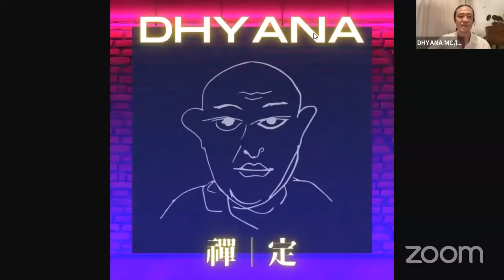Day 3 DHYANA, Dzongsar Khyentse Rinpoche | 禪定 宗薩欽哲仁波切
Dhyana, a quick meditation session with Dzongsar Khyentse Rinpoche on March 31 to April 5, 2022. Rinpoche gave these 6 sessions of Dhyana teaching to the Hong Kong community during the difficult times. In the teachings, he taught how to use mediation to counter anxiety, depression and stress; how Dhyana can help us disentangle from our thoughts and emotions; guided us step by step with short meditation on body and mind which anyone can do. Rinpoche also talked about education, values, the loss of mental resilience in the modern world and how to be master of yourself.

(with Chinese subtitles)